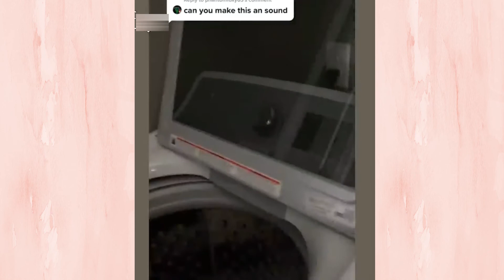Funny Videos 🤣 Try Not To Laugh Impossible Cats 🐱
Enjoy This Funny Vídeo and Try Not To Laugh with these Impossible Cats that will make your day so much better, we hope you enjoy the vídeo Today.